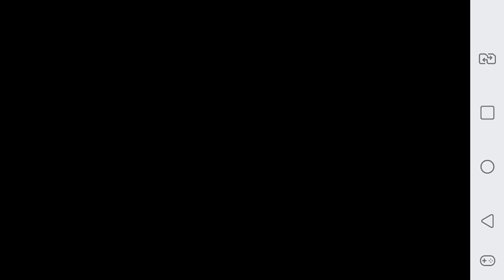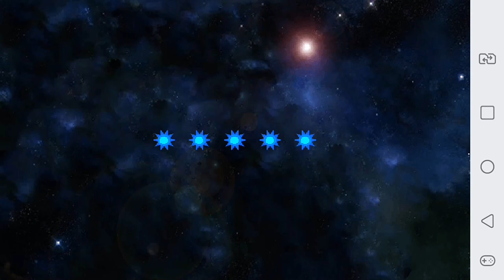COMO DAR COMBO NO - ANIME THE LAST BATTLE OF THE COSMOS E JOGAR COM NARUTO🔥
RAPAZIADA AQUI É UM VIDEO DE NARUTINHO PORQUE EU DEI UMA CANSADA DE HACKS.

MEUS INSTAGRAM